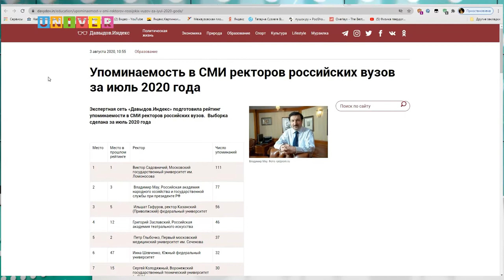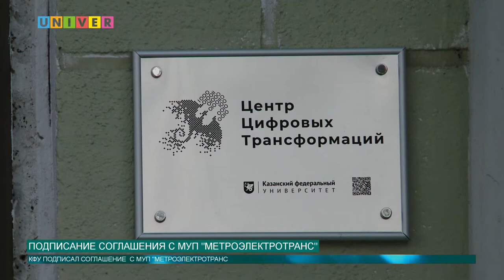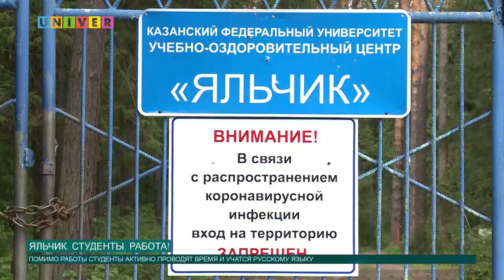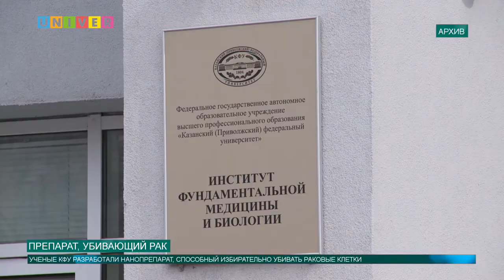НОВОСТИ КФУ ОТ 03.08.2020